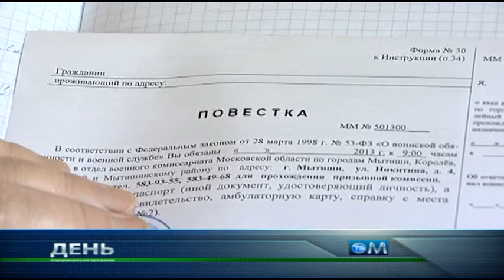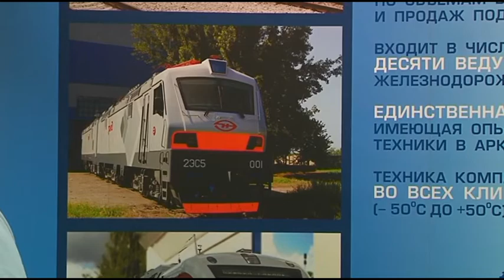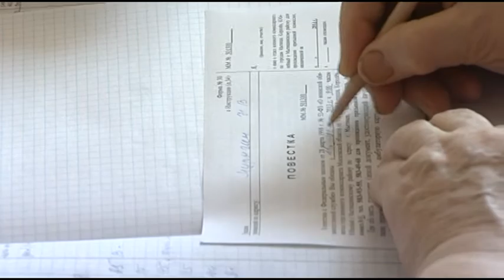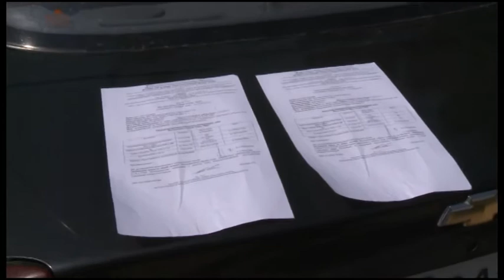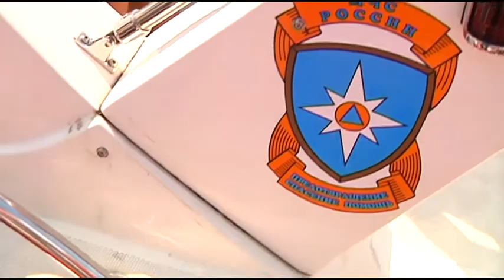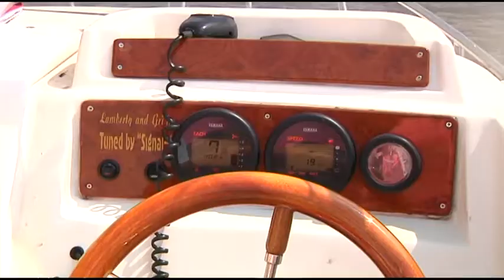Информационная программа "День" от 5 июля 2013 года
1. В День работника промышленности главный конструктор ОАО «Метровагонмаш» Алексей Колесин награжден знаком губернатора Московской области «За труды и усердие»
2. Судьбу Подмосковных рынков обсудили на пресс-конференции с участием министра потребительского рынка и услуг Московской области Е.Ю. Семеновой.
3. Сегодня на оперативном совещании в районной администрации обсудили вопрос о завышенных счетах по оплате отопления и общедомовых нужд.
4. Весенний призыв подходит к концу. Каковы его итоги на территории Мытищинского района.
5. Сотрудники отдела природопользования районной администрации совместно с воспитанниками ДЮЦ «Турист» провели субботник у родника в деревне Красная горка.
6. Купальный сезон в разгаре, сотрудники МЧС патрулируют акваторию.